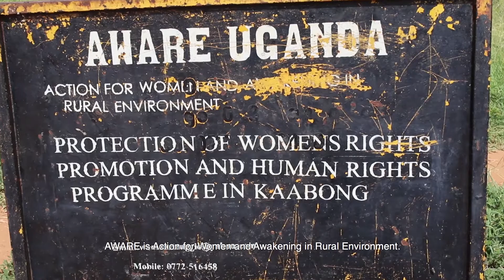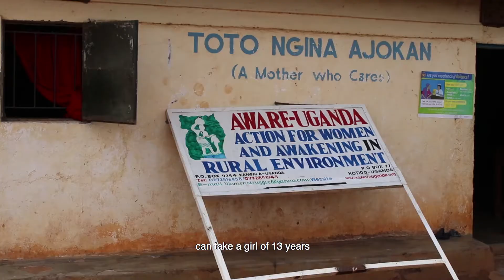SIHI Innovation 2017 // AWARE, Uganda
AWARE Uganda operates in the Karamoja district of north-east Uganda and delivers an integrated and holistic services to empower women to become self-reliant citizens.

This short film forms part of the SIHI case series, showcasing selected social innovations improving healthcare delivery from Africa, Asia and Latin America. For more examples of social innovation in health,

This video is updated in 2020.